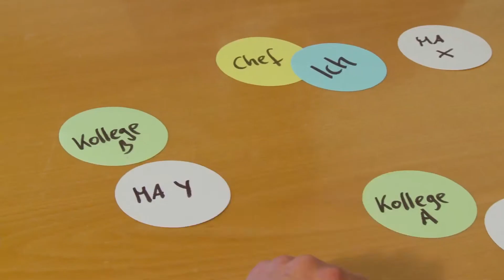Sendung "Coaching" (2) auf München.tv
Sendung 'Coaching' vom 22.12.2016 auf münchen.tv / Erfahren Sie, welche Möglichkeiten Ihnen professionelles Coaching bietet / Mit Beiträgen über: Münchner Akademie für Business-Coaching / chancenreich Reitinger / Dr. Hofer Führungskräfte-Coaching / Mayer Coaching Augsburg / Eine Produktion der Media & more